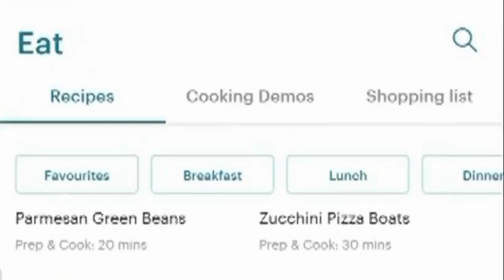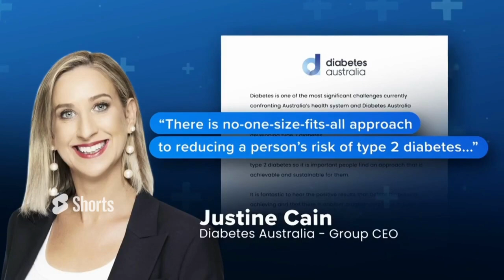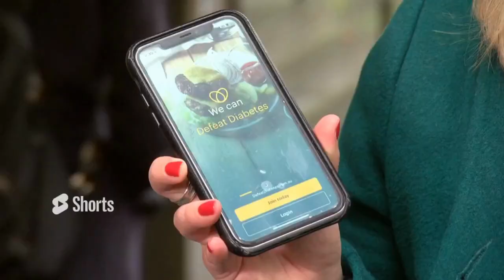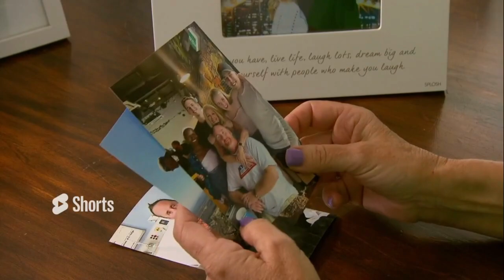Dr Peter Brukner's Story on A Current Affair | Defeat Diabetes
Dr Peter Brukner's Defeat Diabetes was featured on Channel 9's A Current Affair on Sat 24 Sept 2022. The Defeat Diabetes program can be accessed on smartphones, tablets and desktop computers.

▬ About Defeat Diabetes ▬▬▬▬▬▬▬▬▬▬▬▬▬▬▬

Founded by Dr Peter Brukner OAM with support from a medical advisory panel of doctors and dieticians, the Defeat Diabetes Program is delivered via a mobile app. It provides an extensive range of videos from health professionals, masterclasses, cooking demonstrations, low carb and keto recipes, a meal planner and a rich library of resources, with new content regularly added.

▬ Defeat Diabetes experts ▬▬▬▬▬▬▬▬▬▬▬▬▬▬▬

Find out more about our low carb experts:

Dr Peter Brukner OAM, Defeat Diabetes founder, Sports Medicine Clinician and Researcher

Dr Paul Mason, Defeat Diabetes expert, Sports Medicine and Exercise Physician

▬ Social Media ▬▬▬▬▬▬▬▬▬▬▬▬▬▬▬